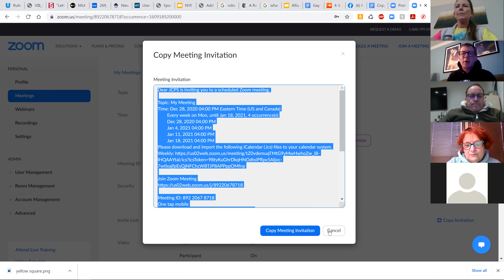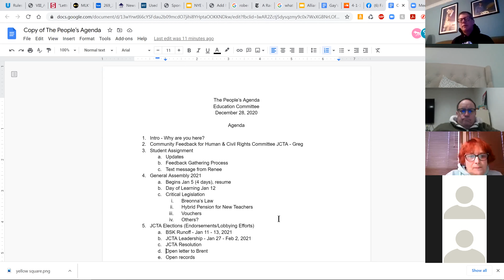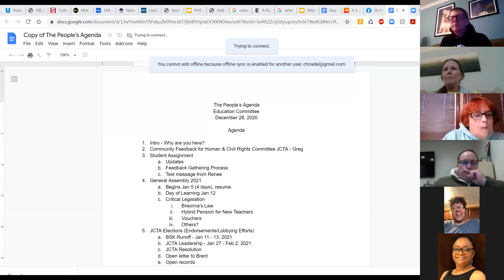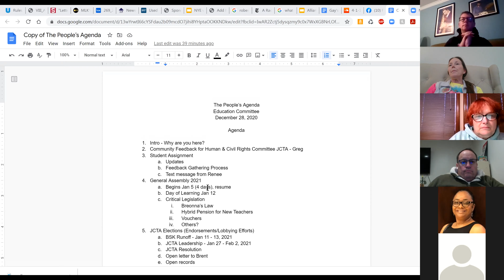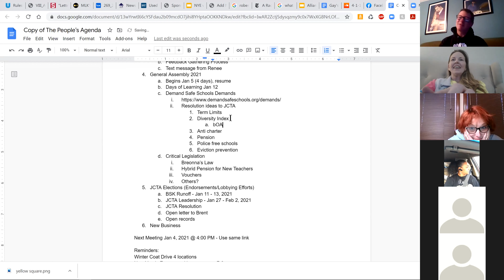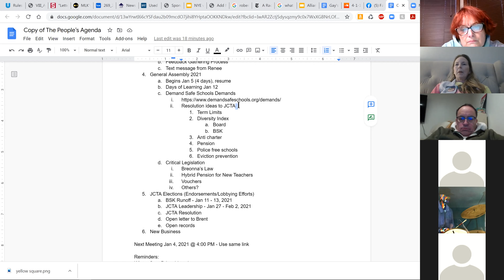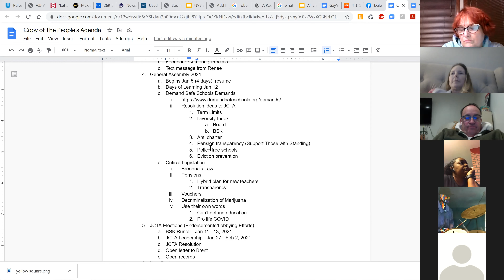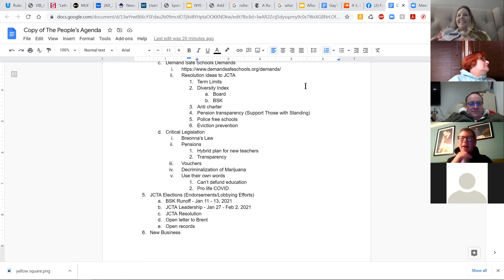12-28-20 People's Agenda